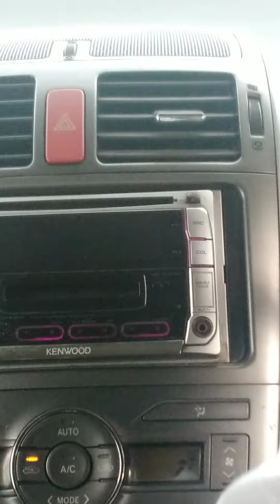2 October 2022